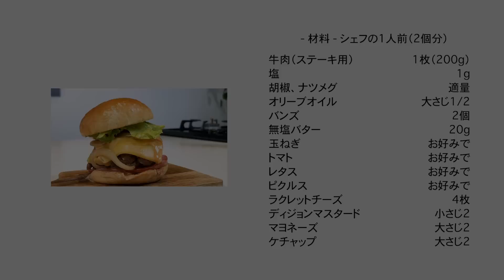#1029『MIKUNIバーガー』ステーキアッシェでご馳走ハンバーガー！欲張りすぎて【訳あり】に？！｜Chef Kiyomi MIKUNI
三國流ご馳走バーガーです！牛肉を刻んでハンバーグにする「ステーキアッシェ」で贅沢に仕上げます！2枚重ねたい場合は、もっと薄く焼くとダブルバーガー成功するかもしれませんね😋シェフの様に2個に分けて食べるのも👌ぜひお楽しみください♪

MIKUNIバーガー
Hamburger gourmand MIKUNI

【材料】シェフの1人前（2個分）
牛肉（ステーキ用）　　　1枚（200g）
塩　　　　　　　　　　　1g
胡椒、ナツメグ　　　　　適量

玉ねぎ　　　　　　　　　お好みで
トマト　　　　　　　　　お好みで
レタス　　　　　　　　　お好みで
ピクルス　　　　　　　　お好みで
ラクレットチーズ　　　　4枚

ディジョンマスタード　　小さじ2

▼飲物▼
横浜ラガー
YOKOHAMA LAGER
横浜ビール
日本　横浜

▼チャプター▼
00:00 オープニング
00:38 材料紹介
01:29 下準備
03:21 ステーキアッシェを作ります
08:54 盛り付け
10:52 試食
11:35 飲物
12:57 材料表

✅レシピの料理を投稿するときは「つくれば三國」のタグつけていただくと、シェフも拝見できます♪

▼撮影場所
四谷 harista
撮影場所は四ツ谷駅徒歩3分のキッチン付き撮影スタジオです。
築50年の旅館をリノベートした空間は、梁がむき出しになった天井と白壁、グリーンが生み出すシンプルなデザイン。館内にはA～Dまでの4つのスタジオがあるほか、併設してセントラルキッチンや本格的なバー、メイクルームなども備えています。
★トーク編は併設している会員制のバーをお借りしています。レシピ撮影はAスタジオからお届けいたします！